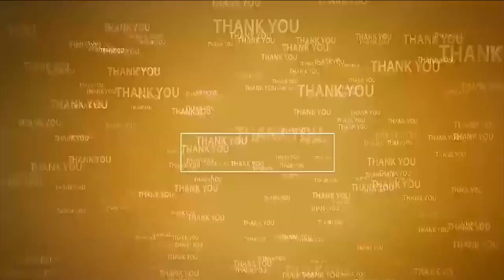సోమిరెడ్డి స‌వాల్‌...శ్రీ‌ధ‌ర్‌రెడ్డి సెటైర్‌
- సూరాయిపాళెం ఇసుక రీచ్‌ని ప‌రిశీలించిన ఎమ్మెల్యేలు